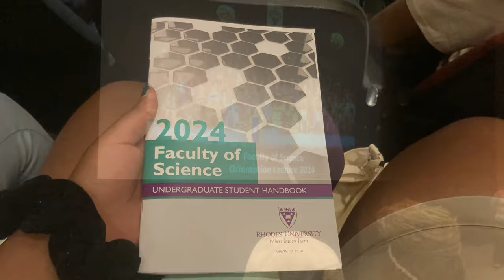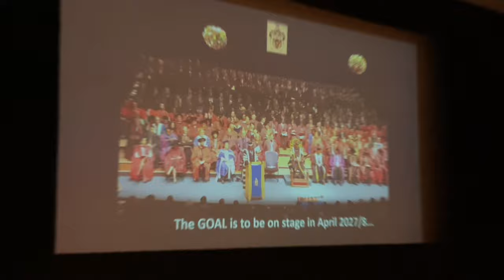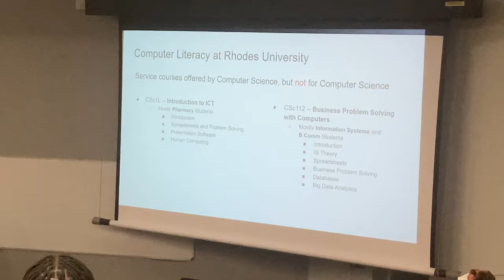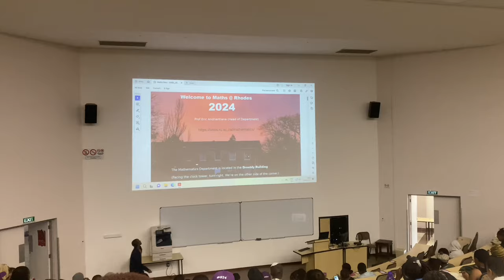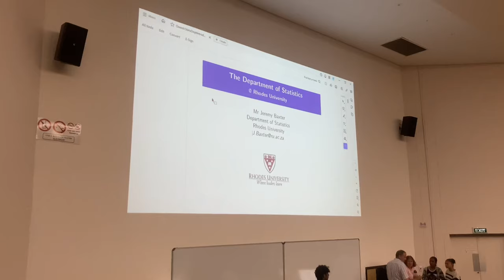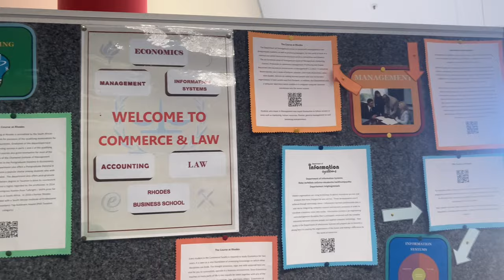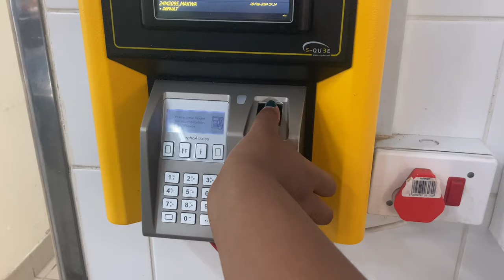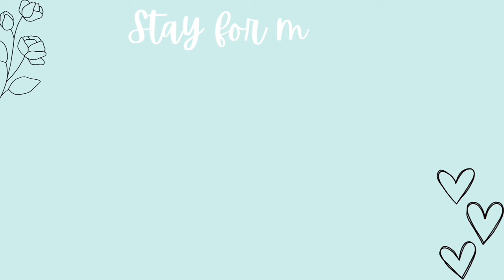RHODES DIARIES: O-WEEK HIGHLIGHTS || Making new friends | Exploring Campus | Lots and lots of fun 💕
Hey Lovers 💕
I hope you enjoy this O-week highlight as much as I enjoyed O-week.
Yours truly
Noloza Maliza 💕